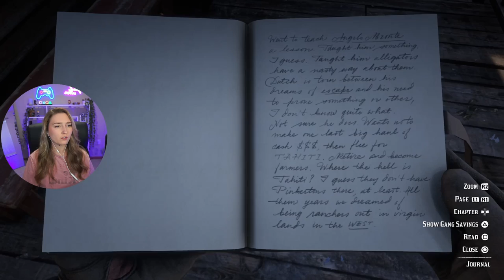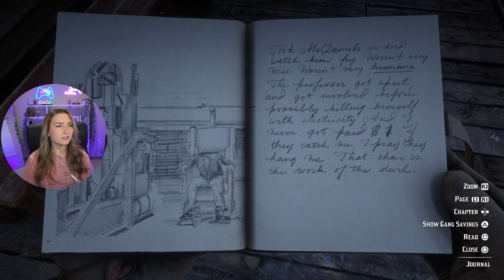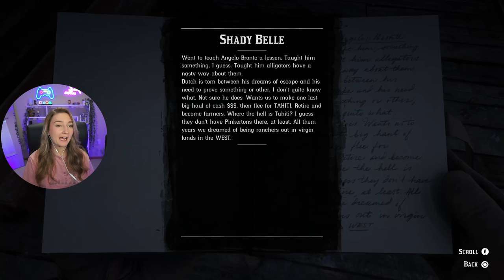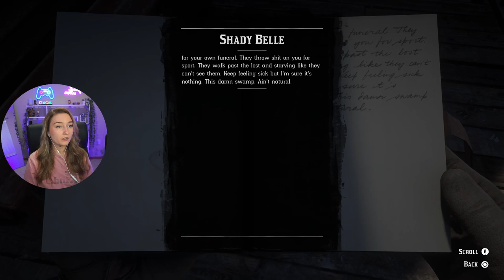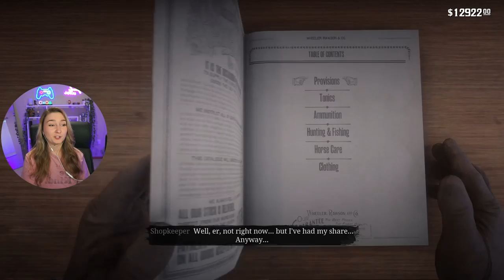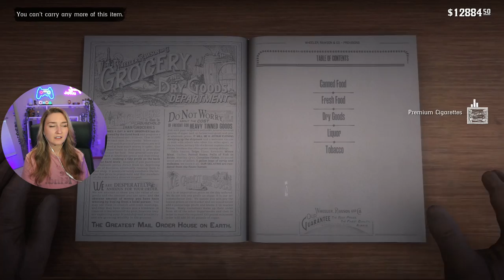I CAN'T TAKE ANY MORE! - Red Dead Redemption 2 Blind Playthrough Part 29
I AM SO DEVASTATED

Simon Pickard, Eric, Gregory A Gourley, Anna DiLiberto